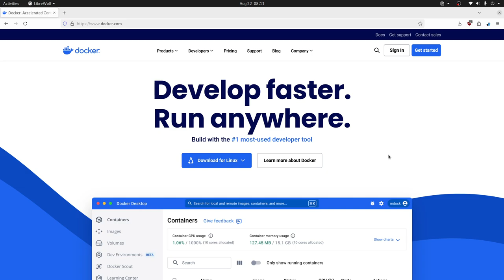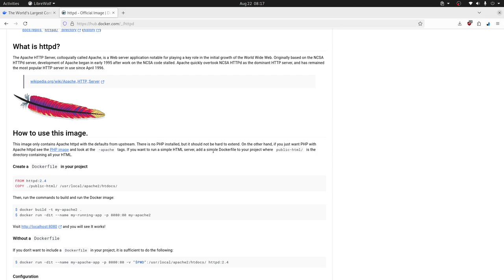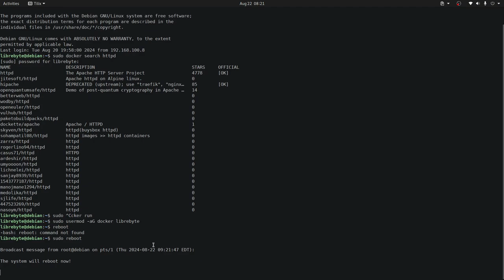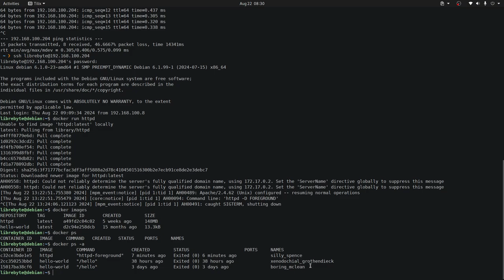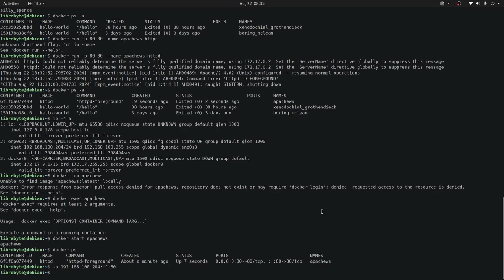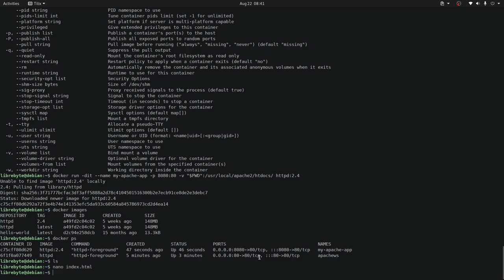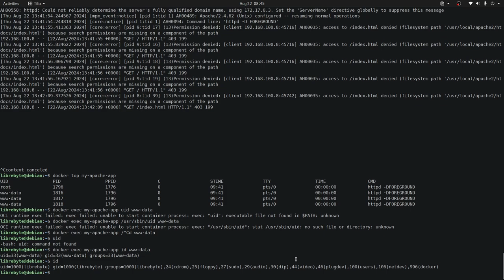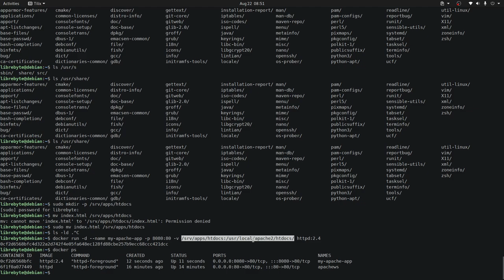Docker - Mi primer contenedor - Servidor web Apache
En este video, se enseña cómo crear un contenedor de Docker utilizando la imagen de Apache HTTPD, explicando los pasos para ejecutar un servidor web en Debian.

Highlights
📦 Creación de contenedores utilizando imágenes predefinidas.
🌐 Instalación y ejecución del servidor web Apache.
🔄 Uso de comandos Docker para gestionar contenedores.
🔑 Importancia de los permisos y el manejo de volúmenes.
🚀 Ejemplo práctico de un servidor web en funcionamiento.

Este video forma parte de la serie Servidor Web Apache